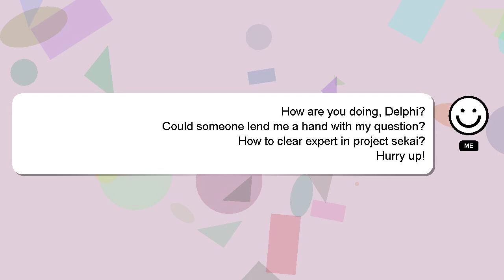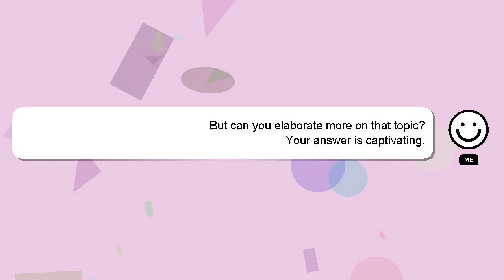How to clear expert in project sekai?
A little intro about me, Hey, I am Delphi. I am willing to help you find the solutions to your questions. - How to clear expert in project sekai?

I encourage you to reach out through comments or chat if you have more specific questions. A 'heart' from me will indicate my appreciation for your answer.

*1 What we are experimenting :*